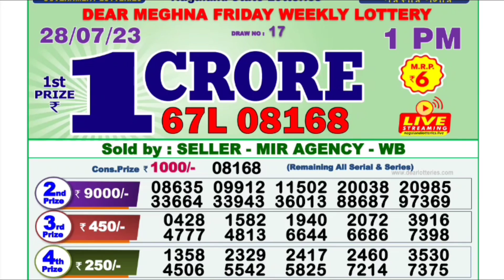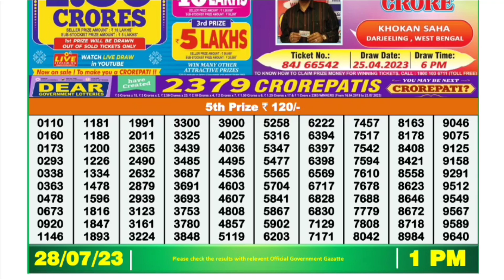🔴 Morning 01:00 P.M.Dear Nagaland Lottery Sambad Result Today l Date-28/07/2023 l